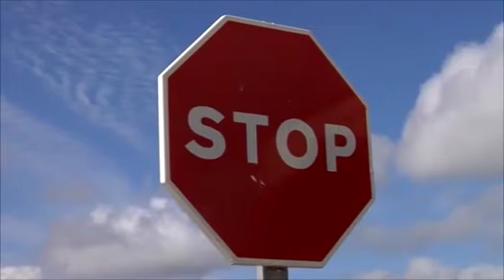MUERE UN BEBÉ DE DOS SEMANAS EN UN ACCIDENTE DE TRÁFICO EN CEBOLLA, TOLEDO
El fallecimiento del bebé se produjo en la colisión entre un camión y un turismo en el kilómetro 46 de la CM-4000, en le término municipal de la localidad toledana de Cebolla. En el siniestro también han resultado heridas de gravedad dos mujeres, de 40 y 55 años.